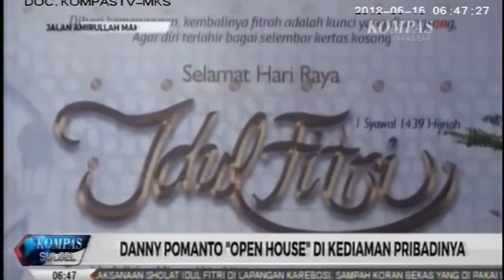Danny Pomanto OPEN HOUSE Lebaran 2018 di Kediaman Pribadinya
Wali Kota Makassar Danny Pomanto OPEN HOUSE Lebaran 2018 di Kediaman Pribadinya